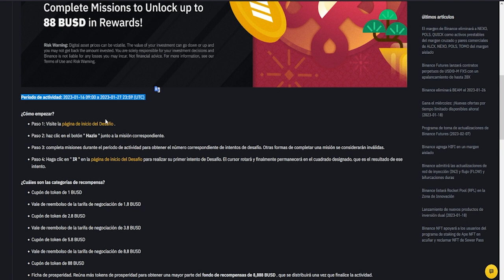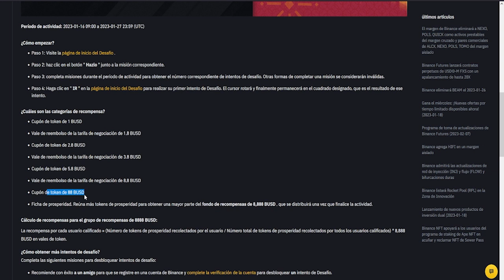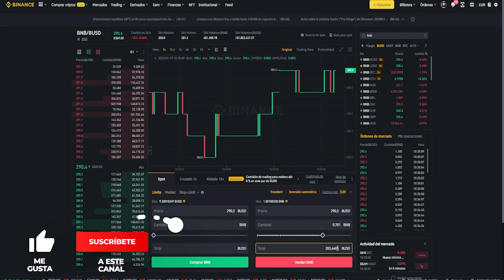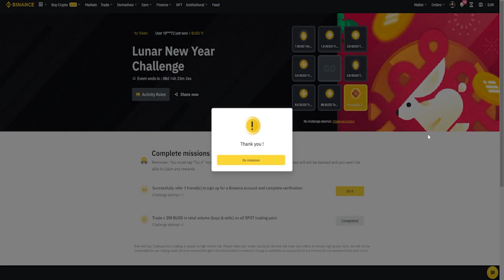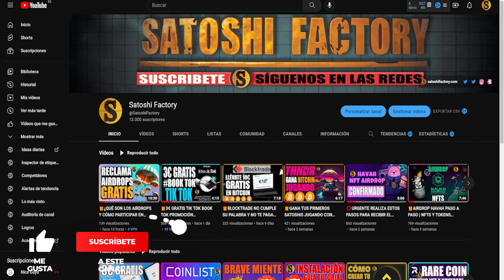🎁GANA HASTA 88$ CON EL DESAFÍO DE AÑO NUEVO LUNAR CON BINANCE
En este video te mostramos como participar en el evento del año nuevo lunar de Binance con el cual te puedes llevar diferentes premios de hasta 88BUSD totalmente gratis!

00:05 Intro calendario lunar Binance
00: 35 ¿Cómo participar?
01:16 Crea tu cuent en binance
01:30 Recompensas por calendario lunar Binance
01:44 Misiones y requisitos
02:19 Tradeando con BUSD
03:05 Tirada en el calendario lunar
03:50 Final

Código:CD9177441

🎁Llévate premios exclusivos estas navidades con Bybit!

CÓDIGO➡️MBXFFQ
Toda la info en nuestra web: